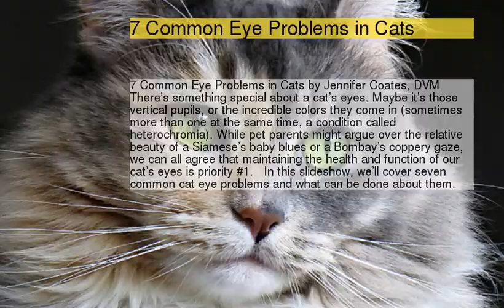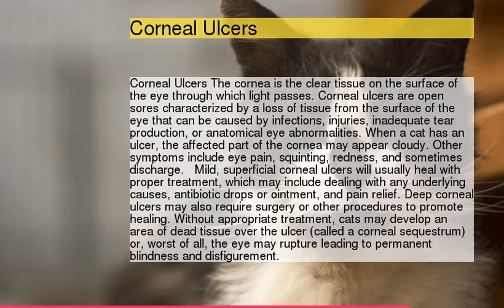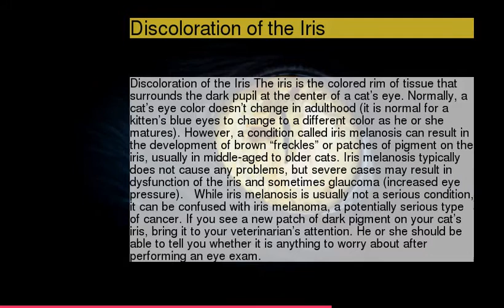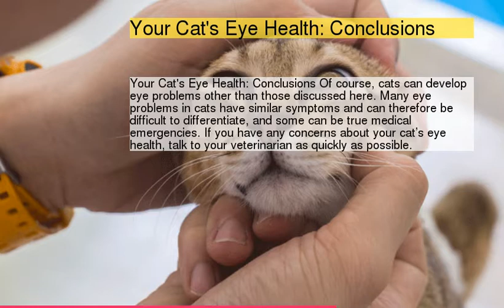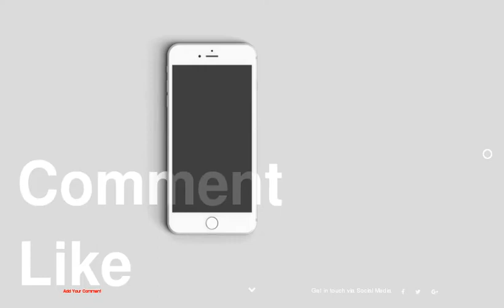7 Common Eye Problems in Cats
7 Common Eye Problems in Cats
1 : 7 Common Eye Problems in Cats
2 : Infections
3 : Corneal Ulcers
4 : Trauma
5 : Allergies/Irritants
6 : Discoloration of the Iris
7 : Glaucoma
8 : Cataracts
9 : Your Cat's Eye Health: Conclusions
10 : Related Content
11 :